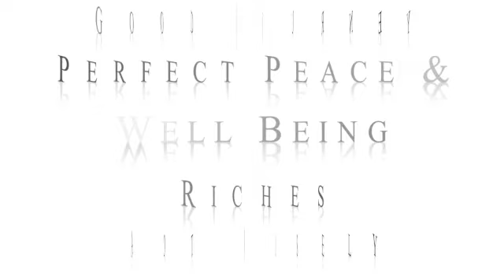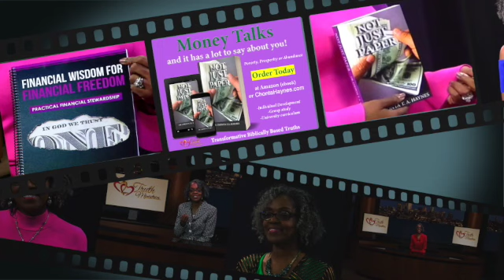How we fight! || Chonta Haynes